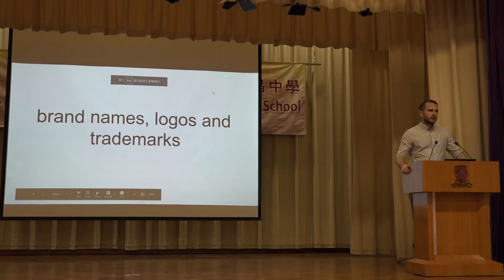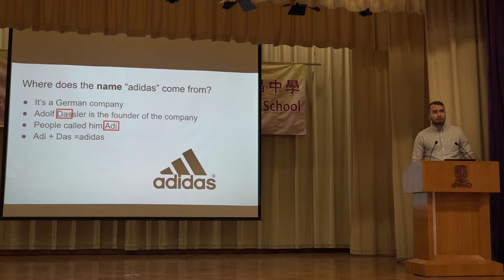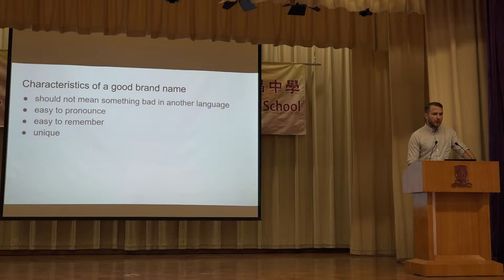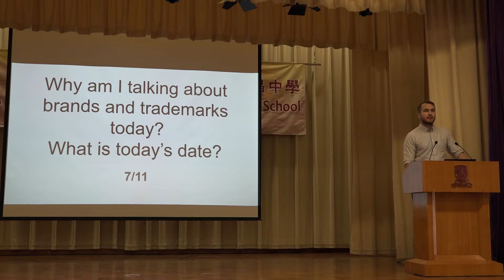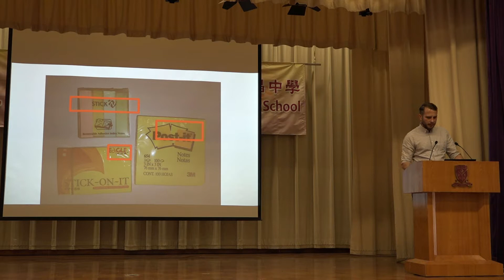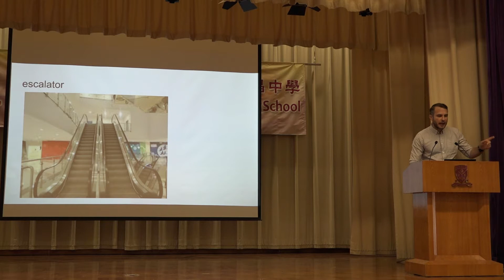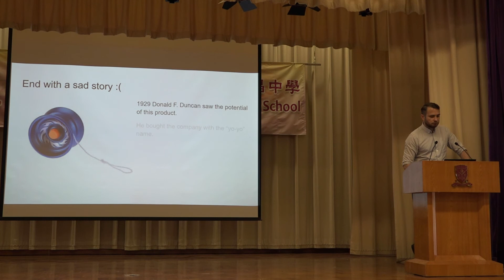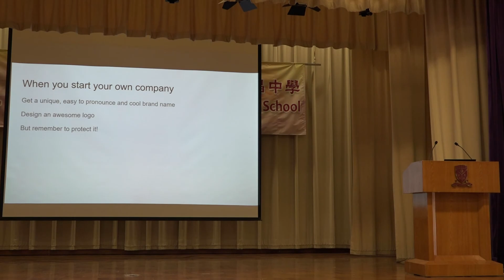1920 English on air 05 - Mr. Van Wyk